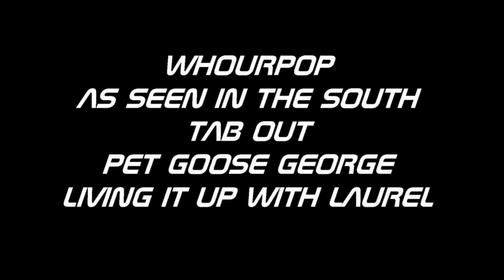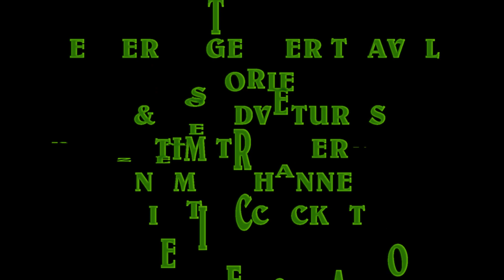2020 FALL ROD RUN PIGEON FORGE TN.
Follow marie and I as wee take each day leading up to the popuals ROD RUN in Pigeon Forge tn.

OUR GOAL IS TO BRING YOU FUN,INFORMATIVE EXCITING VIDEOS OF THE MOST BEAUTIFUL PLACE ON EARTH. THE SMOKY MOUNTAINS, PIGEON FORGE.GATLINBURG. SEVIERVILLE. SMOKY MOUNTAIN NATIONAL PARK. SMOKY MOUNTAINS.We are a full service channel that offers the viewer many options for Visiting new places as well as visiting the places we go Virtually. Come with us to the JEEP INVASION,The ROD RUN, SASQUASH MEET, FALL FEST, WINTER FEST, SPRING FEST, CHRISTMAS FEST, CHILI COOK OFF and so much more. We'll show you where to get the cheapest Hotels, the best Hotels and how to avoid the TRAFFIC JAMS  that sometimes happen. We travel to many locations and you are invited to Take a seat in our Virtual Tour Bus. Please help us GROW.